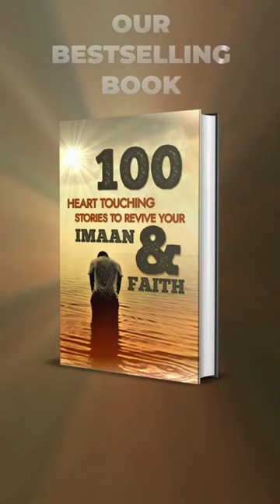What is the History behind Hijr e Ismail? | Islamic Lectures